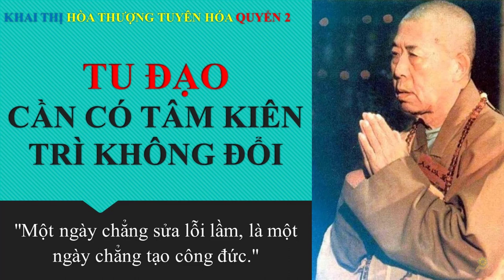Khai Thị | Tu Ðạo Cần Có Tâm Kiên Trì Không Ðổi | Quyển 2 Bài 20 | HT Tuyên Hóa Giảng